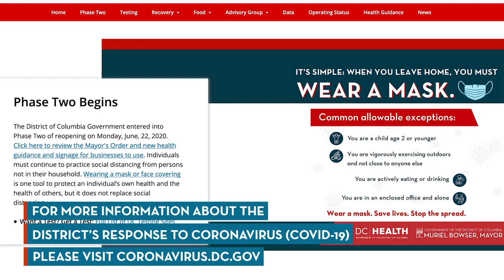Riding the DC Streetcar during Coronavirus (COVID-19)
DC is one of the fastest-growing cities in the United States. As the population continues to increase, so does the number of people who use public transportation. Local investments in transportation are paying off. The District’s investments are providing more transportation choices across the region–including car and bike-sharing–while residents are better utilizing public transportation and walking to work, making DC a more sustainable city.